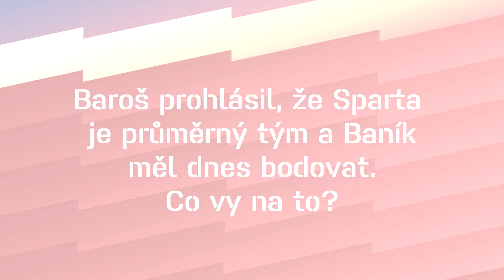TISKOVKA | Stramaccioni po výhře nad Baníkem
Sestřih toho nejdůležitějšího z tiskové konference s trenérem Stramaccionim po domácí výhře 3:2 nad Baníkem Ostrava.